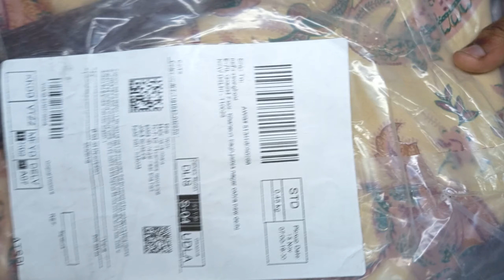wrong Product 🚫 Receive ₹150000😱😱😱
Amazon Return 🥺🥺
नमस्कार दोस्तों, स्वागत है आपका हमारे चैनल Family Vlogs YouTube channel में

मेरा नाम आदिल है, दोस्तों इस चैनल पर आपको ऑनलाइन और ऑफलाइन व्यापार के बारे में हिंदी में टिप्स & ट्रिक्स की विडियो देखने को मिलेगी जिनसे आप बिजनेस को करना और उसे बढ़ाने के तारिके सीख सकते है, दोस्तों अगर आपके पास किसी भी तरह का कोई सवाल है या किसी भी बारे में आप जानना चाहते है तो आप मुझे कमेन्ट सेक्शन में जाकर पूछ सकते है। दोस्तों आप मुझे किसी भी बारे में सवाल कर सकते है, मैं उस विषय पर विडियो बनाकर आपके सवालों का जवाब देने की पूरी कोशिश करूँगा ।

( जयहिंद )

Amazon Buyer returned wrong product Seller Return loss
 Fraud customers.
amazon wrong product received
amazon jungle
amazon forest
amazon jungle
amazon returns wrong product returned on amazon
fraud buyers on amazon wrong return by buyers
damaged product returned on amazon how to sell online
different product returned on amazon
different product returned on amazonAmazon Buyer returned wrong product Seller Return loss | Fraud customers.
amazon jungle
amazon forest
amazon jungle
Amazon wrong return product
Fraud customers.
amazon forest
amazon jungle
how to viral youtube shorts..VIRAL1

youtube shorts viral kaise kare without monetization
manoj dey
shorts views
short
short video
trending
viral video
youtube tips
youtube shorts video viral kais..
how to viral youtube short video
how to make youtube shorts vi...
barongan

123 go indonesia

ameer bros

barongan lucu

big ass

blind prank

bommala katha

bts

buaya

cartoon cartoon

chinki minki comedy

comedy video

dance reels

dila kent

drumband

duronir paharor

ethir neechal promo

general hameed gul

hantu muka buruk

horror videohow to make a take nails

jhansi vizag dance performance

kannada movies

kbfc

mangalsutra design

marshall mccraw

mona y gero

naruto

sabse bada chij
sakura
satya serial kannada today episode
shahid afridi
shinchan song
street food
teka teki tiktok uppum mulakum shahid afridi shinchan song sidhu moose wala spoken english in tamil street food tamil voice over teka teki tiktok uppum mulakum video warintil official nining nikah sama wak min without you wwe raw highlights yeh rishta kya kehlata hai

Дочки

ком пот

юра шатунов

شفا

شك شاك شوك

アーニャ

キンプリ

リノ日本語